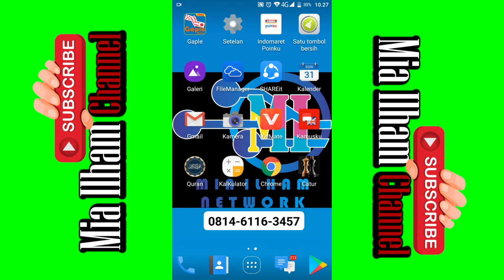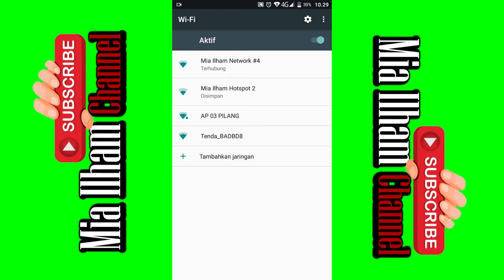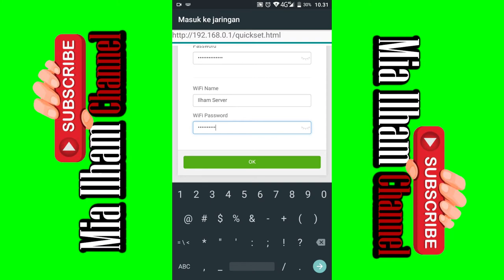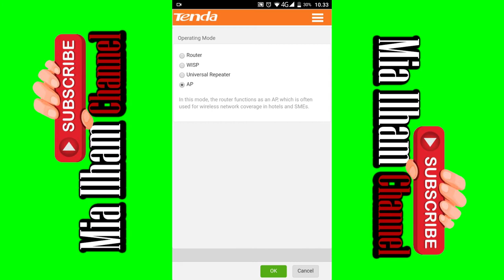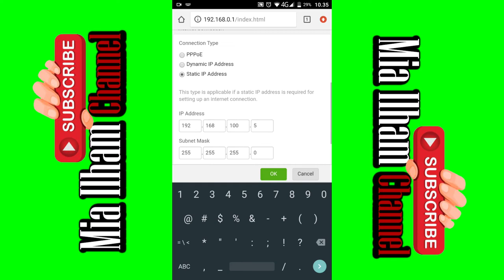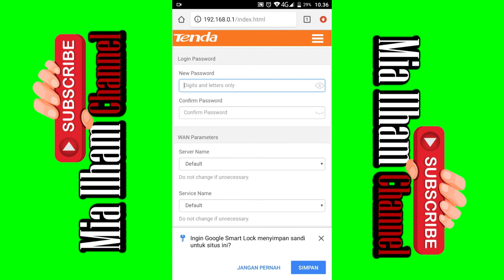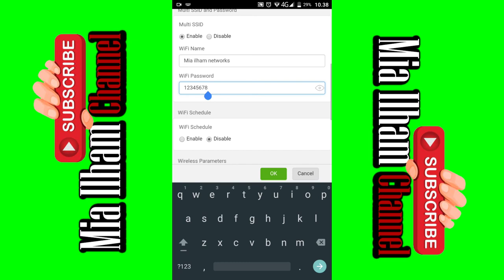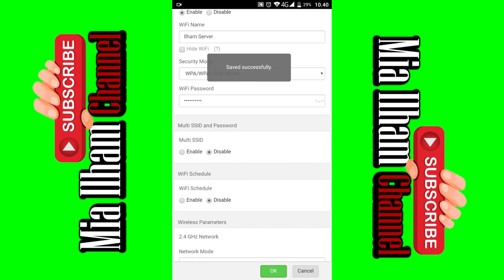Cara setting router tenda n301 || anti tabrakan sinyal (interference)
Di video kali ini mia ilham channel membahas tentang cara bagaimana setting router dengan mudah dan simpel.